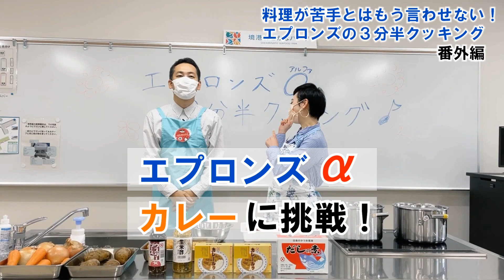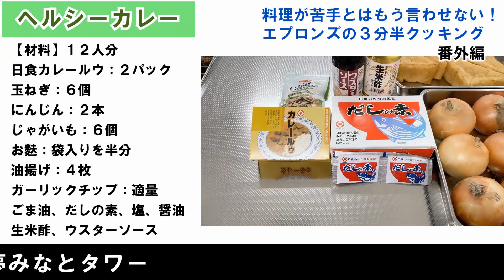刺激的な辛さで味を誤魔化さない「本格カレールウ」で作ってみた！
料理が苦手とはもう言わせない！エプロンズの３分半クッキング
番外編その２は、日本食品工業(株)さんのカレールウを使い、２種類のカレー作りに挑戦しました。
いつもとは異なるキャスティング「エプロンズ α（アルファ）」が登場します。

◆撮影場所：
おさかなパーク

◆カレールウの通販サイト
日本食品工業(株)公式オンラインショップ「べんぶ」

境港観光協会オンラインストア「みなといろ」

◆ヘルシーカレーのレシピ
日本食品工業(株)「べんぶ発・簡単レシピ集」